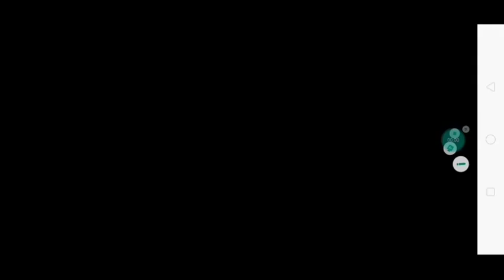Jamur Ahli Hipnotisme. PvZ 2 Reflourished Ep. 19